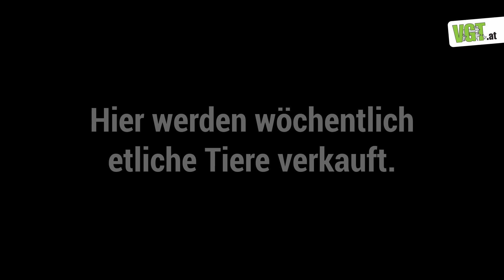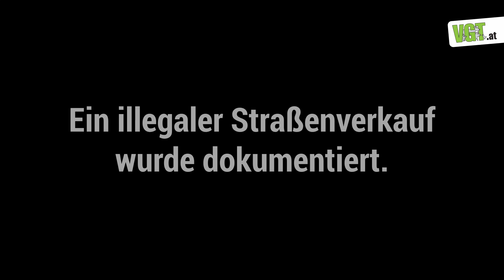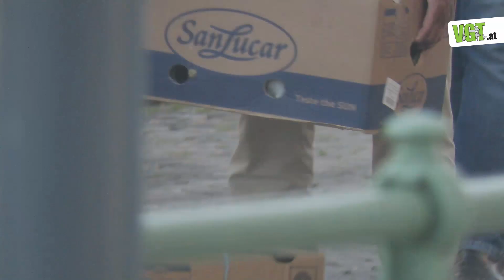Tiere sind keine Ware: Kleintiermarkt in Wien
Aufnahmen vom Tierverkauf in einem Wiener Kleintiermarkt zeigen rohen Umgang mit den Tieren, verletzte und womöglich kranke Tiere und einen illegalen Straßenverkauf.
Der VGT erstattete Anzeige.

Der VGT fordert: Verbot von Lebendtierverkäufen auf Wiener Märkten!